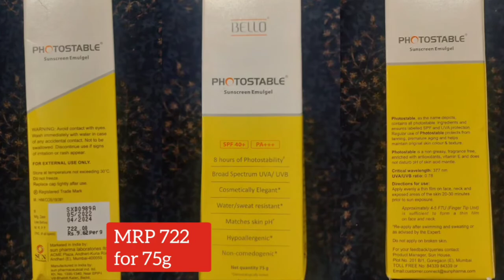Bello Photostable Sunscreen Emulgel | SPF 40 PA+++ | Review + Application